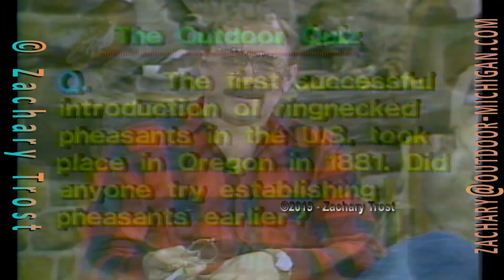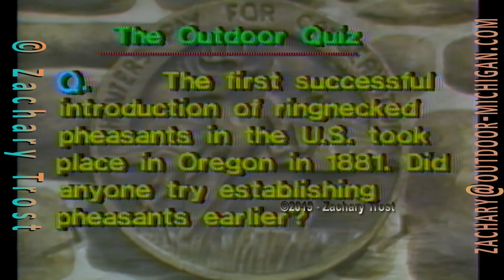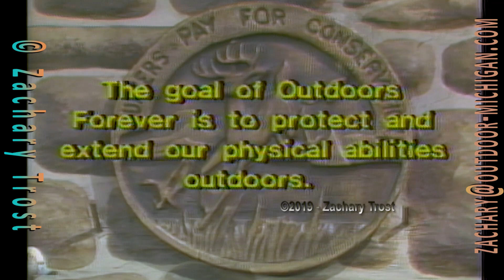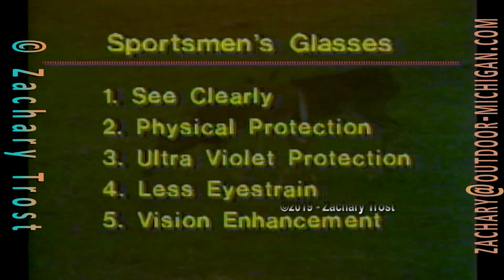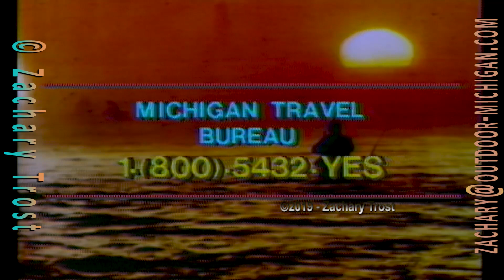Salmon Filet Contest - Mort Neff - Eyewear outdoors Fred Trost's Michigan Outdoors #37 1987-03-12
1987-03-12 Fred Trost's Michigan Outdoors Show #37 Mort Neff, Salmon Filet Contest, Proper Eyewear for the Outdoors, a Quiz and More.